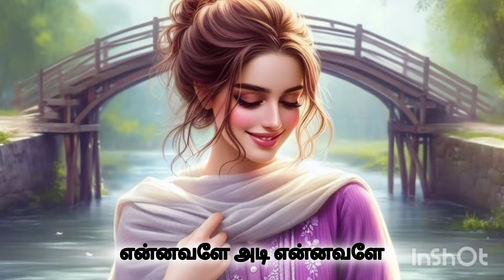😍எந்தன் இதயத்தை தொலைத்து விட்டேன்😍/என்னவளே அடி என்னவளே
என்னவளே அடி என்னவளே
எந்தன் இதயத்தை தொலைத்து விட்டேன்
எந்த இடம் அது தொலைந்த இடம்
அந்த இடத்தையும் மறந்து விட்டேன்

உந்தன் கால்கொலுசில் அது தொலைந்ததென்று
உந்தன் காலடி தேடி வந்தேன்
காதலென்றால் பெரும் அவஸ்தையென்று
உனைக் கண்டதும் கண்டு கொண்டேன்
எந்தன் கழுத்து வரை இன்று காதல் வந்து
இரு கண்விழி பிதுங்கி நின்றேன்